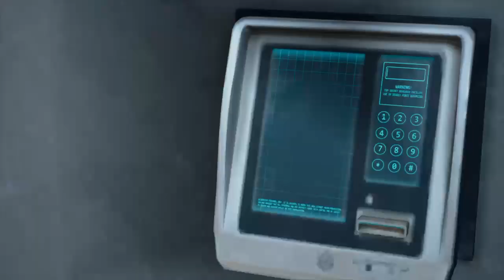Days gone l aventure horrifique épisode 48